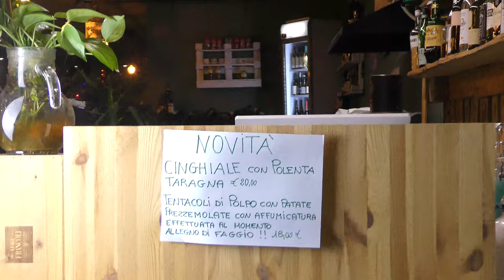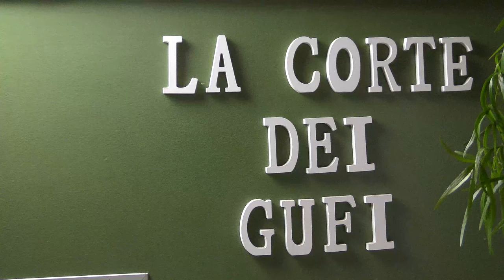PRANZO DI NATALE CON NOI! TI ASPETTIAMO A "LA CORTE DEI GUFI" RIVANAZZANO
Il Pranzo di Natale è momento di condivisione.
Parenti di primo, secondo, terzo... insomma, perché no, dei parenti alla lontana vi vengono a trovare.
Fategli un bel regalo, un posto diverso e sempre accogliente come casa vostra; venite a "La Corte dei Gufi"! Ci trovate a Rivanazzano Terme (PV), in Piazza Papa Giovanni XXIII, 2.
In questo video-invito vi presentiamo un piatto tra i più scelti dai nostri cari clienti!
Vi aspettiamo!
Contattateci allo 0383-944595 oppure al 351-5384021.

VIDEO-SPOT offerto da Pontenews